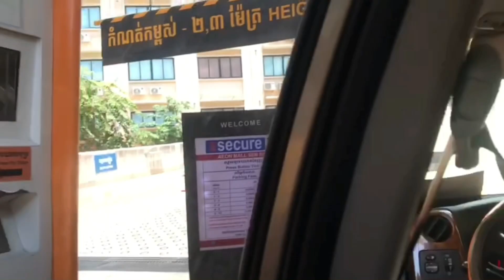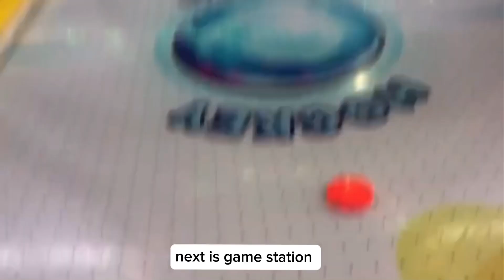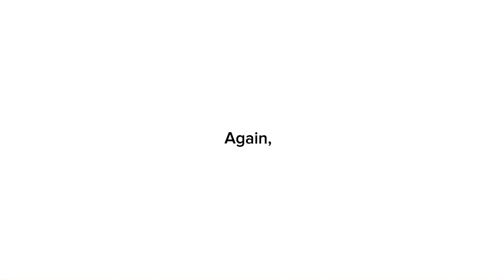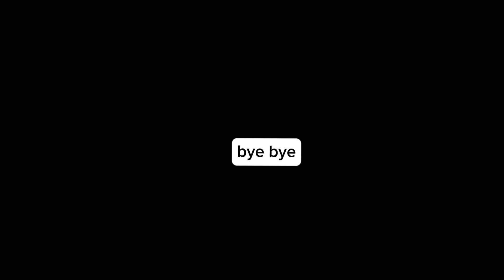9th Birthday Diaries / Narath’s Bd / 13/08/23/ An Narath /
this vdo is for creating memories of narath’s bd
fact:
An Narath
9 years old
 Cambodian